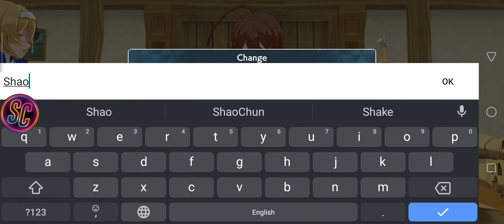#1 VOLZERK MONSTER UNIVERSE The Beginning of Fina The Monster Lover (English)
Hi guys, Welcome to Monster Universe - Volzerk Monsters and Lands Unknown! Volzerk is already released for English version. I'm going to create several part of this game. This video is recorded using Redmagic 6 Pro. Let's watch the video!

Volzerk: Monsters and Lands Unknown is a 3D action RPG. It is set to release for mobile and PC via Steam at the end of January 2023. In the game, players join forces with the monsters on the island of Fort Lemuria Island, the residence of these unknown creatures. Aiming to revive the legendary guardian dragon of the island, players go on an adventure with the protagonist Fina, raise monsters, and face off against powerful enemies. Thank you very much guys 🙏!